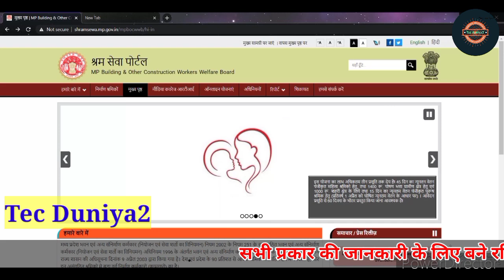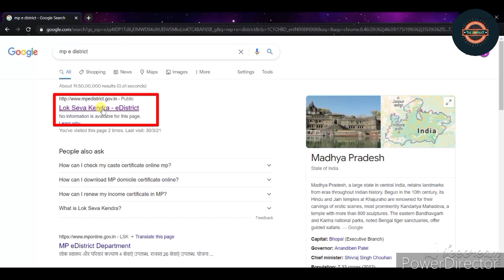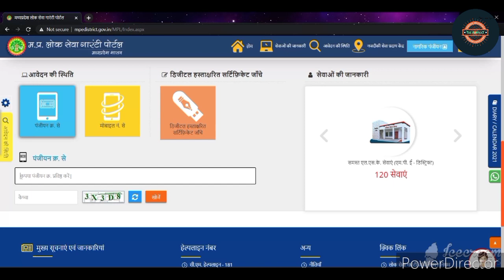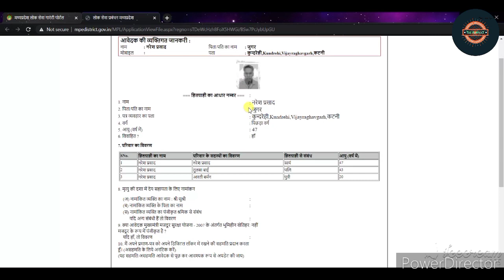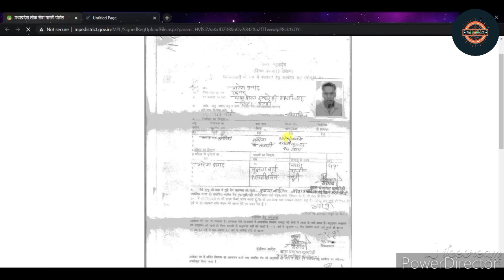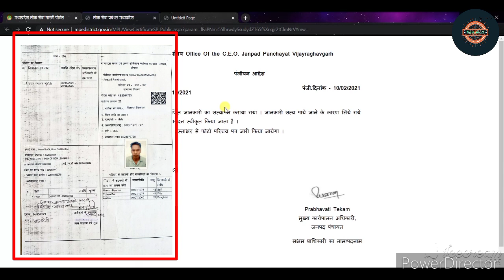shramik card ka status kaise check Kare // मध्यप्रदेश भवन संनिर्माण कार्ड का आवेदन कैसे करे?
shramik card ka status kaise check Kare 2021 //  मध्यप्रदेश भवन संनिर्माण कार्ड का आवेदन कैसे करे?
मध्यप्रदेश भवन संनिर्माण कार्ड मजदूर कार्ड कैसे बनवाते है क्या  दस्तावेज लगते है पूरी जानकारी हिंदी में
कार्ड कैसे मिलेगा कहा जाना पड़ेगा क्या प्रोसेस है पूरी जानकारी

मध्यप्रदेश मुख्यमंत्री विवाह सहायता योजना 51000 रुपये के आवेदन की जानकारी के लिए

दोस्तो plz सपोर्ट कीजए